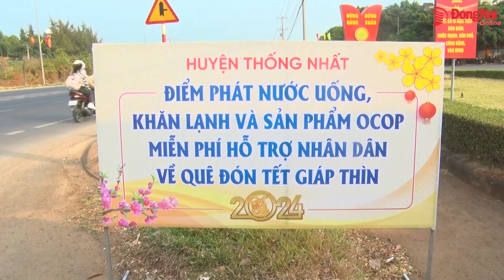Ấm lòng trên đường dài về quê đón Tết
Những ngày cuối tuần, nhiều người đã về quê đón Tết. Và một lần nữa, những chai nước mát, chiếc khăn lạnh… của Cảnh sát giao thông, đoàn viên thanh niên đã làm ấm lòng người dân trên hành trình dài.